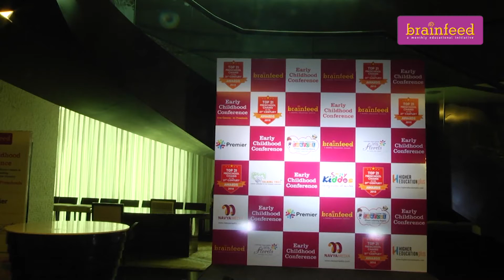Brainfeed Magazine Early Childhood Conference 2018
We believe in the saying: The one who reads is the one who leads. Our purpose is to make students not just read brainfeed magazine but also write and share their voices.